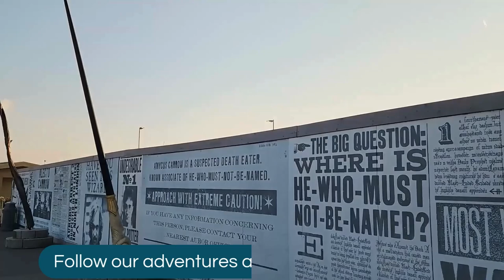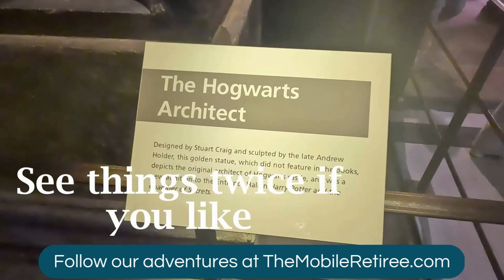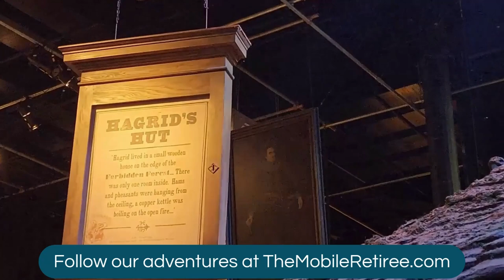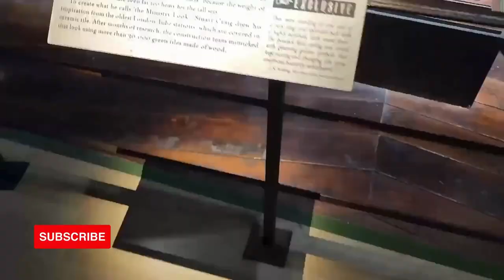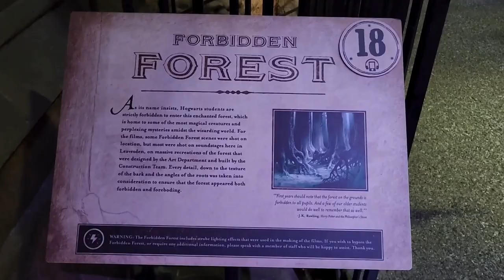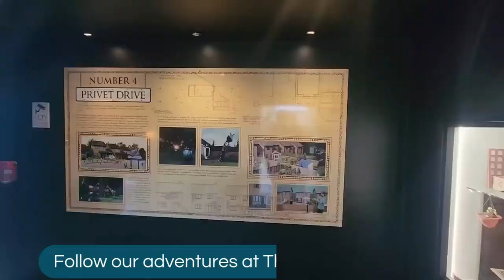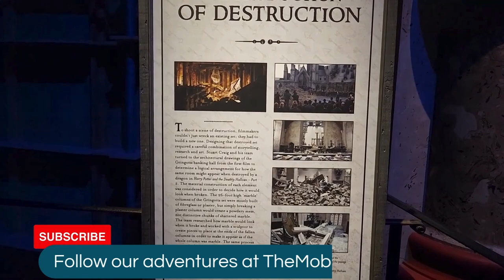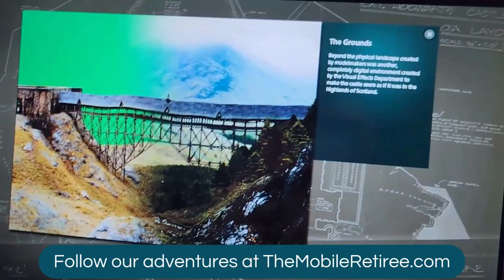Top things to do in London - WB Studios 'Making of Harry Potter' tour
We had an exceptionally good time on this tour. We learned a fair bit and got to see some of the sets and props up close. Definitely recommend if you're a Harry Potter fan; good even if you're just a movie fan.

We are Jeff and Sandra, a seniornomad couple who chose to retireabroad as seniortravellers. As we travel, we find thingstodo wherever we are at and share what we learn. Our activity videos are not meant to save you the trouble of visiting a place; they are intended to give you enough info to decide whether or not you want to experience it yourself.

if you prefer to read rather than watch